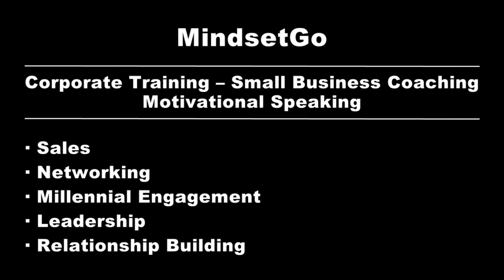Mindset Entrepreneur Featuring Michael Zeytoonian of Dispute Resolution Counsel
This week's guest on Mindset Entrepreneur is Michael Zeytoonian, Founder and Director of Dispute Resolution Counsel.

Mindset Entrepreneur is a weekly video podcast from MindsetGo and Davideo Company

For the opportunity to be a guest on Mindset Entrepreneur and share your entrepreneurial secrets and what differentiates you and your company, contact Mark Altman at or Peter Stassa at .